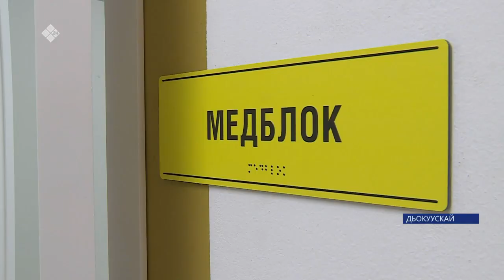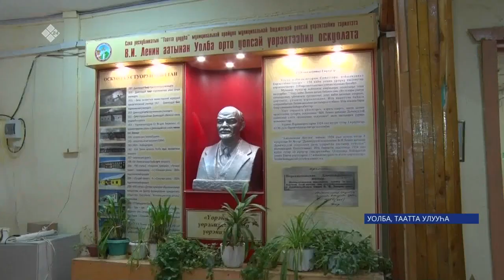«Саха сирэ» информационнай биэрии. Олунньу ыйын 06 күнэ 13:30